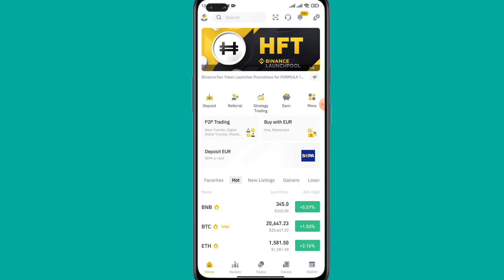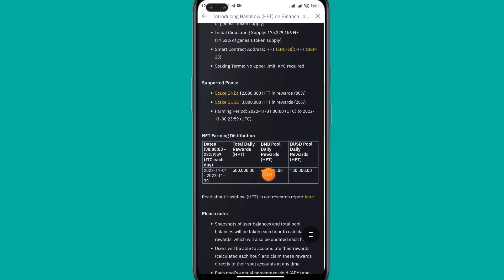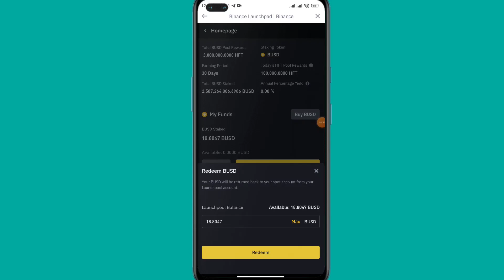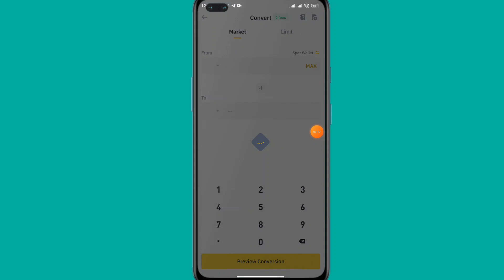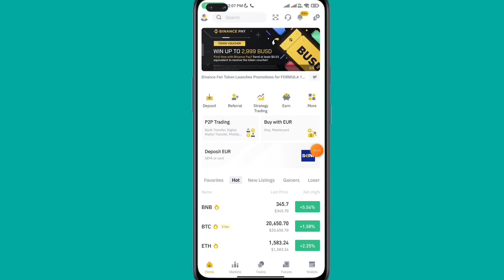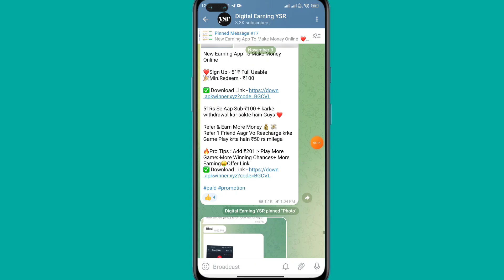Instant 1$ - 10$ Profit | New Crypto Loot Today | Binance HFT Token Loot | Binance Offer | Airdrop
Binance HFT Token Loot
Binance New Event
Crypto Loot

(Available In Telegram)